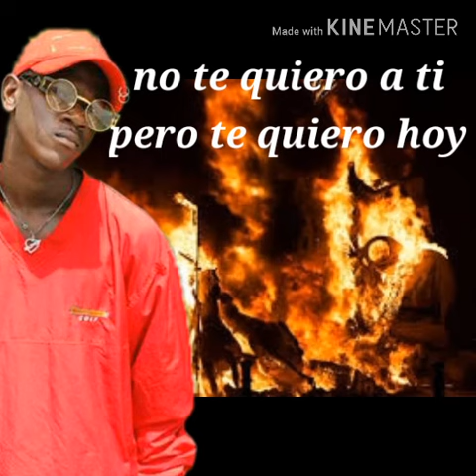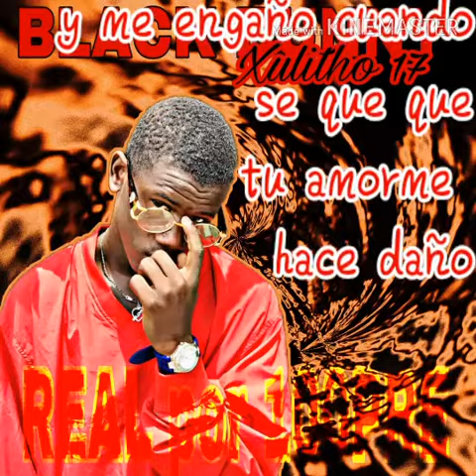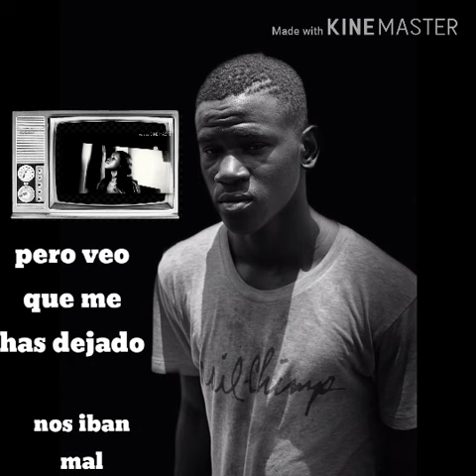VENDI MI CONFIANZA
vendí mi confianza un tema muy bueno